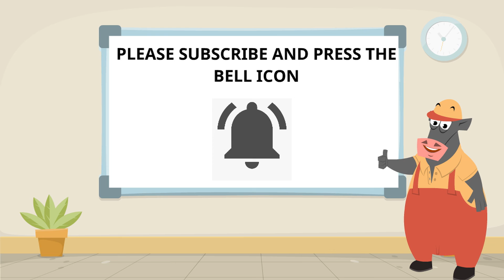Subscribe to Vikkidz